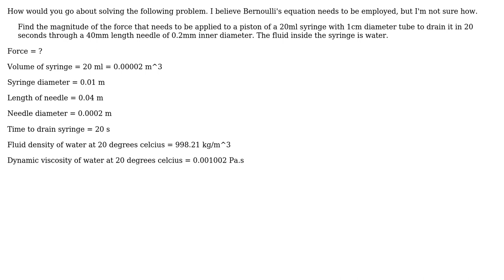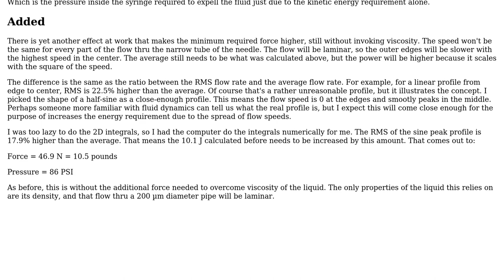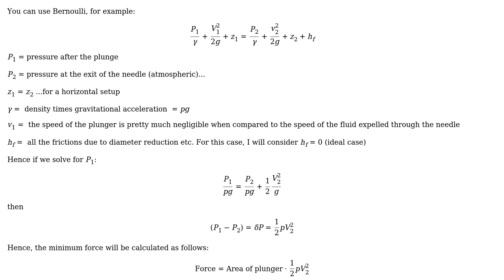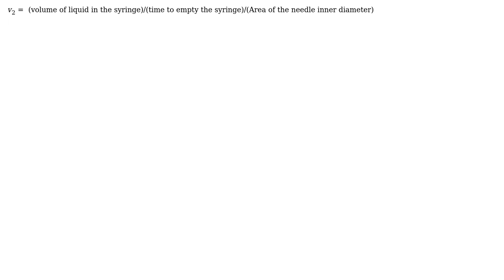Engineering: Force required to empty a syringe (2 Solutions!!)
Engineering: Force required to empty a syringe

With thanks & praise to God, and with thanks to the many people who have made this project possible! | Content (except music & images) licensed under CC BY-SA | Music | Images & others | With thanks to user Wasabi user user20683 user thelastpanda user Olin Lathrop and the Stack Exchange Network Trademarks are property of their respective owners. You are responsible for your own actions.